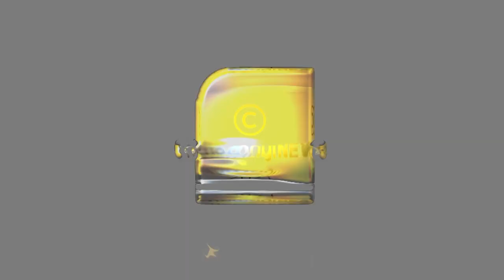മരണശേഷം രക്തം പുറപ്പെടുവിക്കുന്ന ശരീരം! അതിന് ശേഷം മൃതദേഹത്തിൽ സംഭവിക്കുന്നതെന്തൊക്കെ? | Death